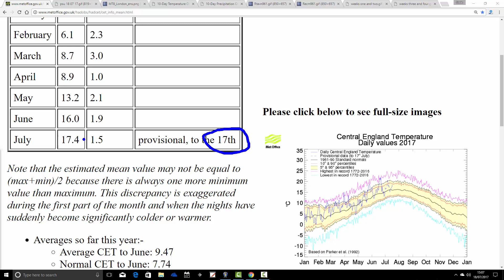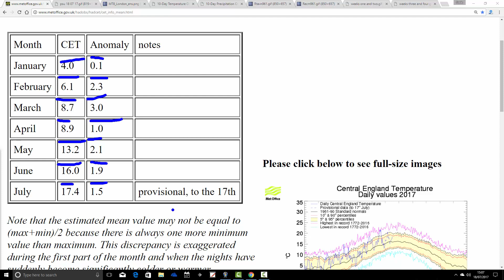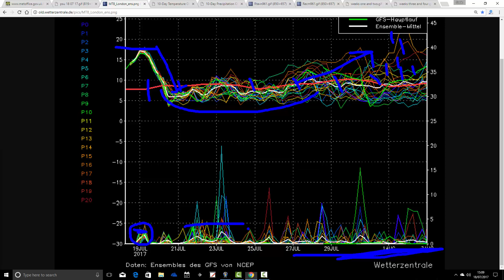Cooler And More Unsettled Interlude At The Weekend (18/07/17)